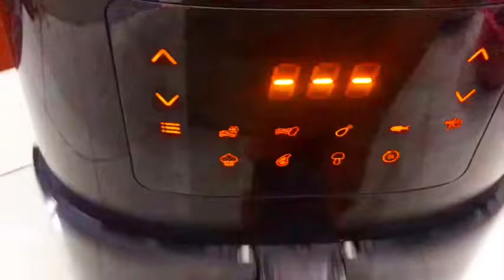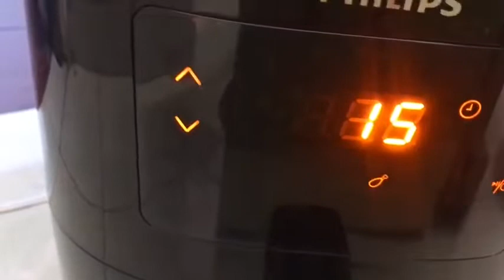Cách ướp và nướng gà bằng nồi chiên không dầu siêu ngon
Hôm nay Bếp Vợ Đậu chia sẻ đến cả nhà cách ướp và nướng đùi gà bằng nồi chiên không dầu siêu ngon. Các bạn có thể sử dụng món gà nướng này để ăn cơm hay làm món ăn vặt cũng đều thích hợp, cách làm rất đơn giản chỉ qua vào bước cơ bản thôi là các bạn đã có ngay món gà nướng thơm ngon, hấp dẫn rồi.Các bạn hãy vào bếp cùng mình nha.
Các video của kênh " đã đăng kí bản quyền với Youtube. Vui lòng không sao chép, re-upload dưới mọi hình thức.